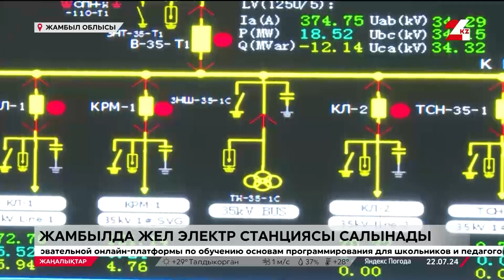Жамбыл облысында қуаттылығы 2 ГВт болатын ЖЭС салынады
Жамбыл облысында қуаттылығы 2 гигаватт болатын жел электр станциялары салынбақ деп хабарлайды 24kz.